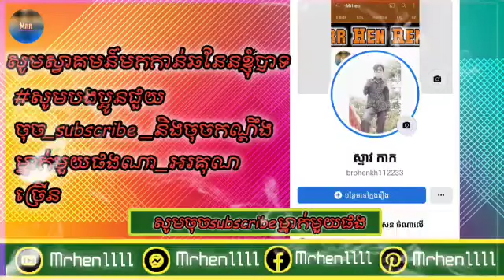ចង់បានប្រពន្ធប្រាំង,រីមិច2021💥remix2021.🔥បទកំពុងល្បីក្នុងTik Tok 2021,💓បទពេញនិយម,💥mrhen💓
សូមទោសផងយើងខ្ញុំមិនមេនម្ចាស់បទចម្រៀងទេ🙏🙏
បទកំពុងល្បីៗក្នុង,Tik Tok,ចុចជាវម្នាក់មួយផង🥰🥰
រីមិច,2021,💥remix,2021,🔥បទល្បីៗនៅខ្លិប💥
🔥Mrhen🔥เพลงไทยดังเพลงใหม่, เพลงหวาน, รายชื่อตัวเลือก, ตีโต้, รีมิกซ์ชื่อดัง, เรื่องราว, ใหม่
fii ya walker, fii ya walker 2021, fii ya remix,